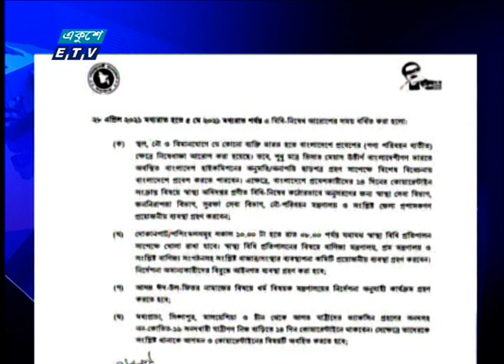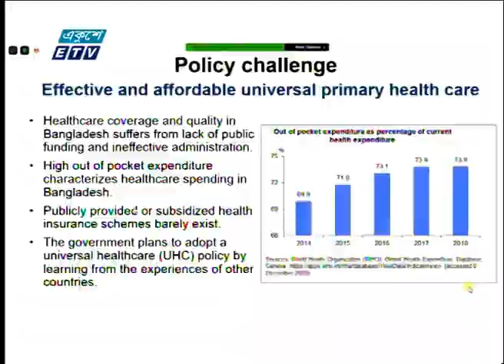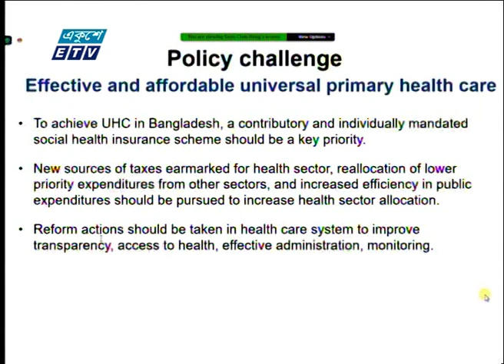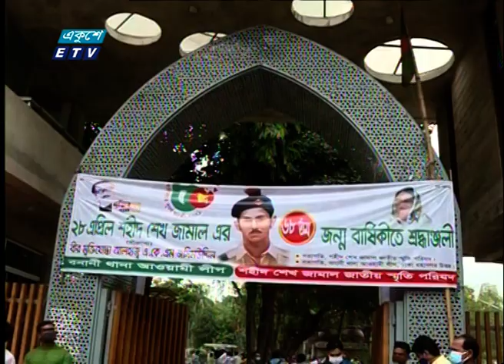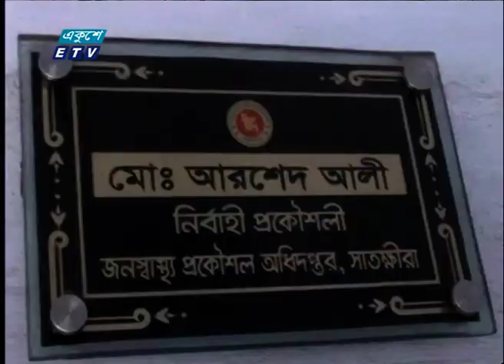07 Pm News || সন্ধ্যা ০৭ টার সংবাদ || 28 April 2021 || ETV News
২০০০ সালের ১৪ই এপ্রিল এটি সম্প্রচার কার্যক্রম শুরু করে। টিভি চ্যানেলটির খবরে নতুনত্ব ও অভিনবত্ব থাকার কারণে দর্শকদের কাছে বিপুল জনপ্রিয়তা লাভ করে। দেশ বিদেশের সর্বশেষ খবর, নাটক, সিনেমা, ডকুমেন্টারিসহ নানা খবর ও বিনোদনমূলক অনুষ্ঠান প্রচারিত হয় একুশে টেলিভিশনে।